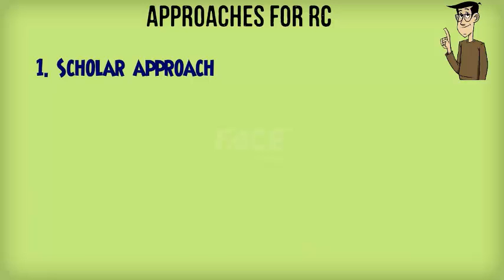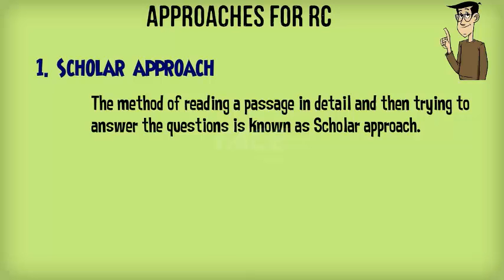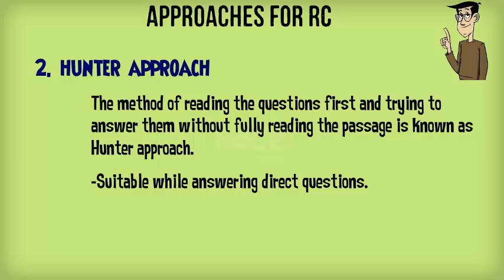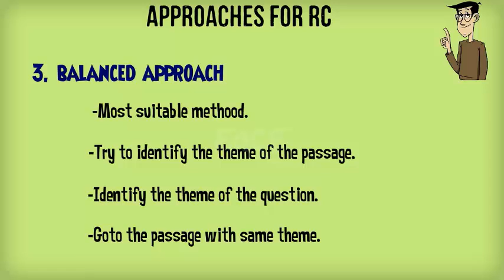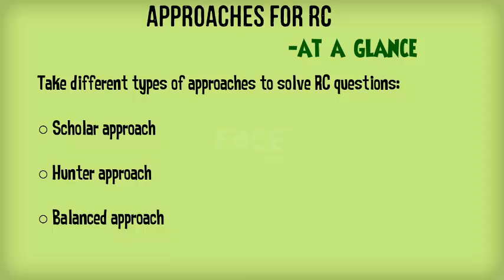How To Approach a Reading Comprehension Passage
Here you will learn the ways of approaching a Reading Comprehension passage. There are three basic ways in which you can approach a passage.

Try all the three ways and practice the one which suits you the best. You will also learn certain tips and tricks to find answers of the associated questions quickly.